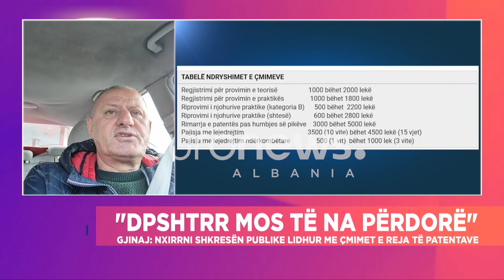“Nxirrni shkresën ku na keni lajmëruar për çmimin e patentave”-Gjinaj i bën thirrje DPSHTRR